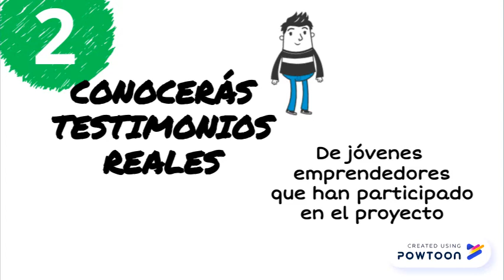360º Project Event in Malaga (Spanish)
The 360º Project will hold an event on social innovation and entrepreneurship on 18 May, 9-13, at La Noria, Malaga. Book your place now at